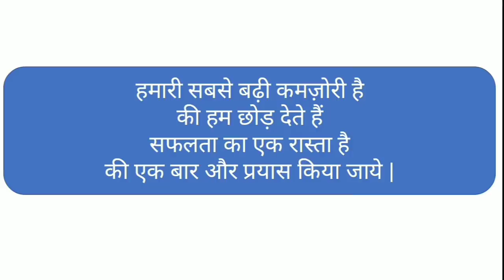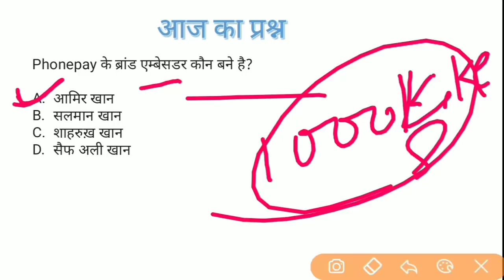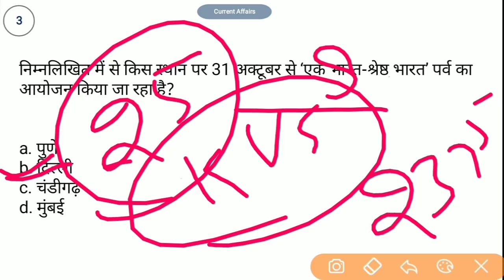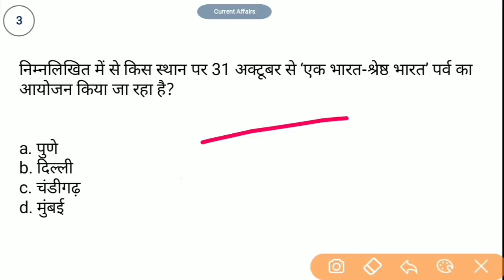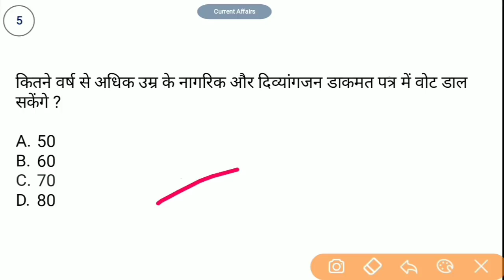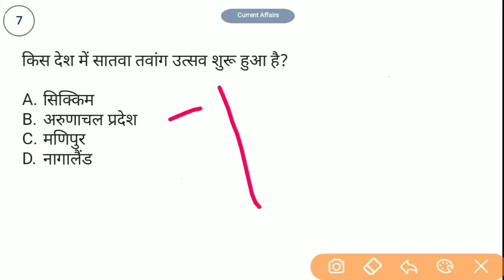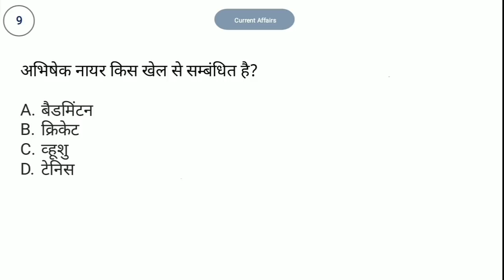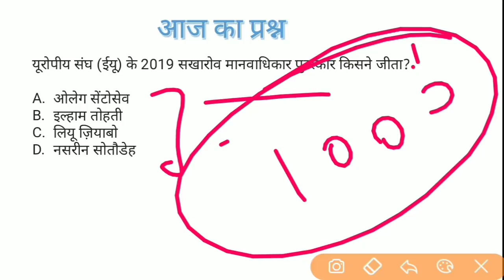Current affairs 31 October 2019 | For - RAILWAY NTPC, GROUP D, SSC, BANK & ALL EXAMS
Daily Current Affairs In Hindi, Current affairs in hindi, 31 October 2019 Current Affairs In Hindi, Today Current Affairs Questions, current affairs important question answer,

2nd Channel पर Maths (गणित) बेसिक से और Chapter Wise पढ़ने के लिए निचे दिये गये लिंक पर क्लिक करें ⬇️⬇️⬇️